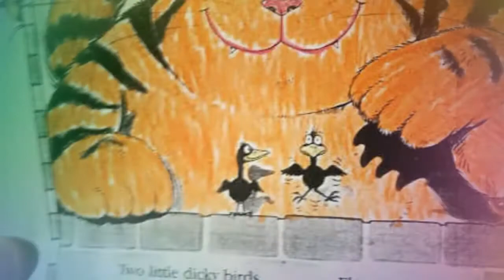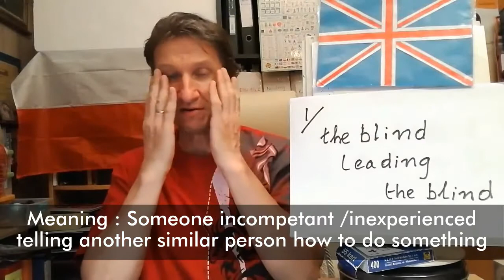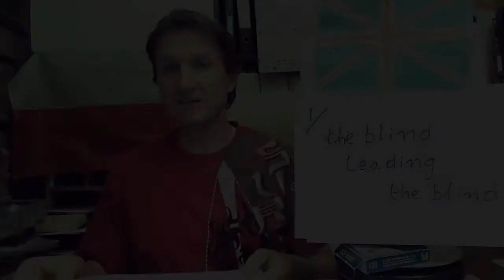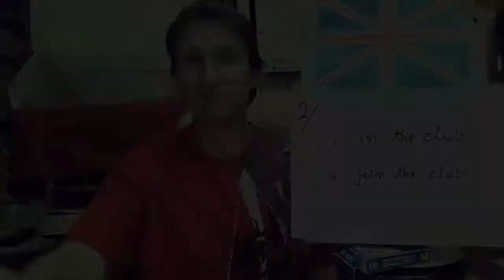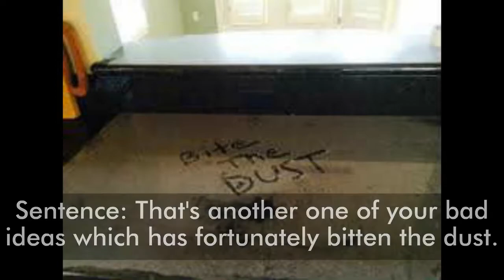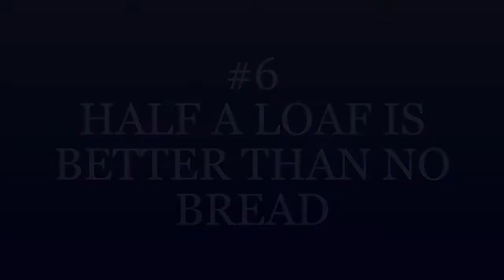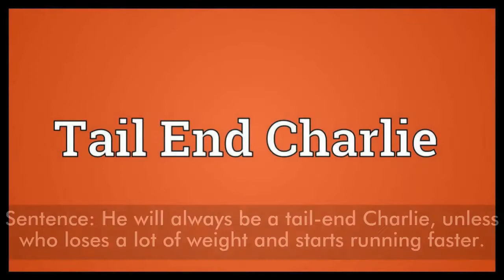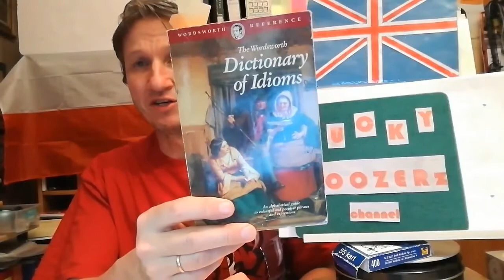ENGLISH IDIOMS ILLUSTRATED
The first in a series of 100 illustrated English idioms in the ENGLISH JUST FOR YOU series